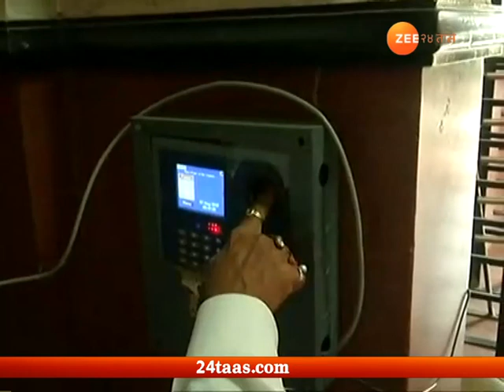सरकारी कर्मचारी आजपासून संपावर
Mumbai Mantralaya State Govt Strike Affect Only 4 Percent Present In Office